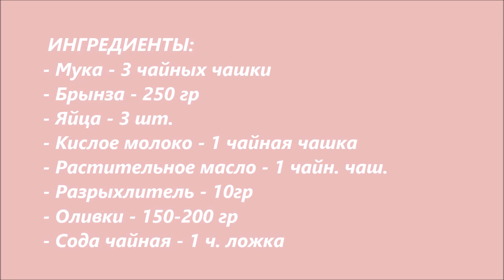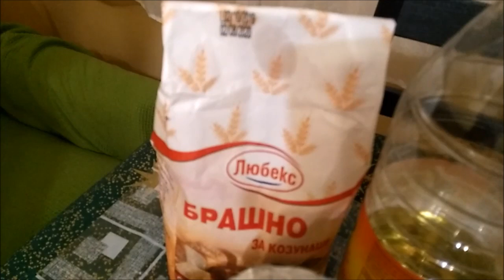Кекс с оливками по болгарски от прекрасной Веси 14 12 2019 СВЕТЛАНА Ш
Меня зовут Светлана Ш. Я создаю авторские украшения и переделываю старые неактуальные украшения, а также  пишу сказочные истории для взрослых людей.
А еще я увлекаюсь интересными кулинарными рецептами и делюсь самыми лучшими из них с вами.
Могу и для вас создать  уникальное украшение  или индивидуальную сказку; описать отдельный случай из жизни или построить желаемый сценарий будущего.